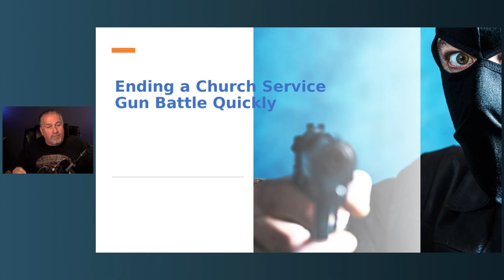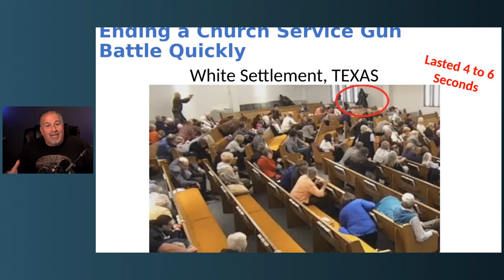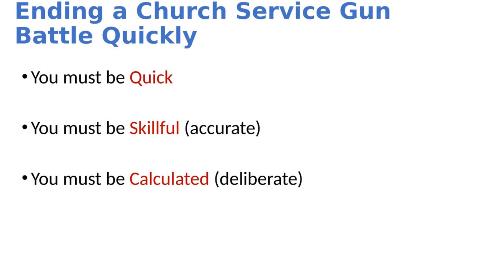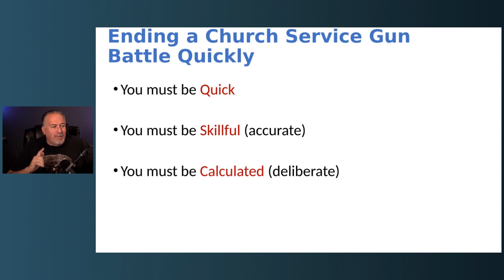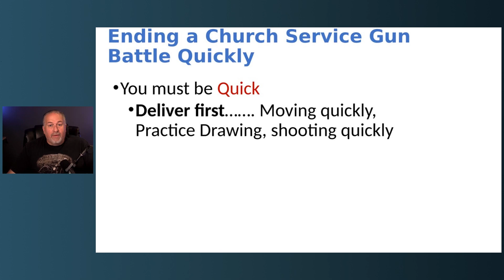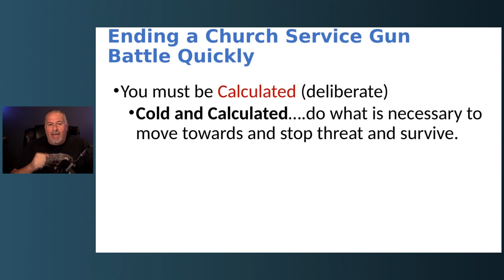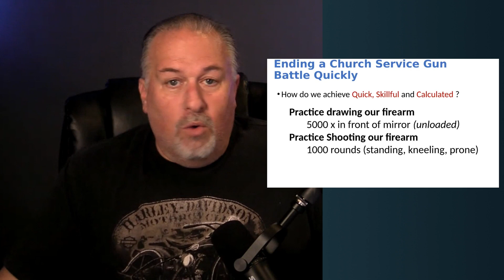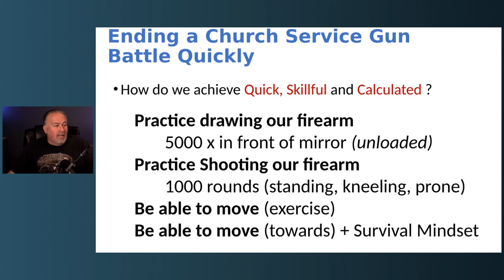Ending a Church Service Gun Battle Quickly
🟢 Church Security Academy